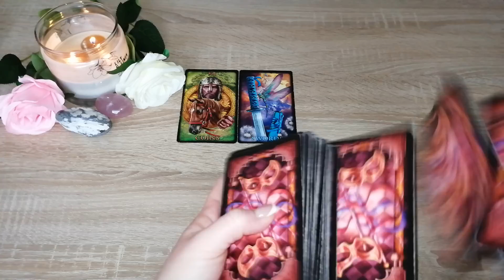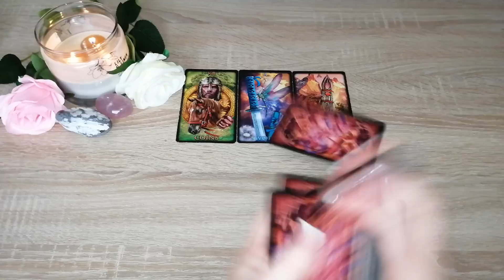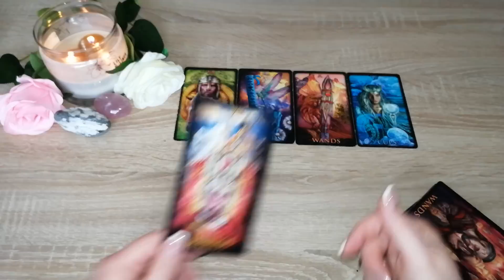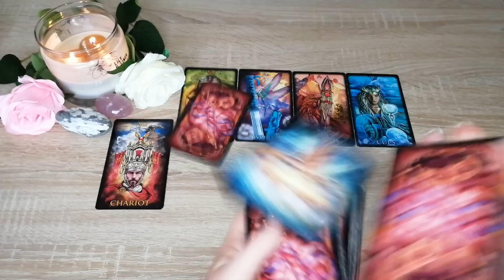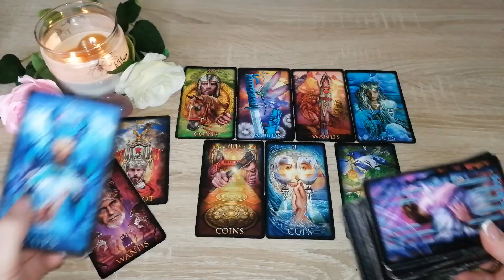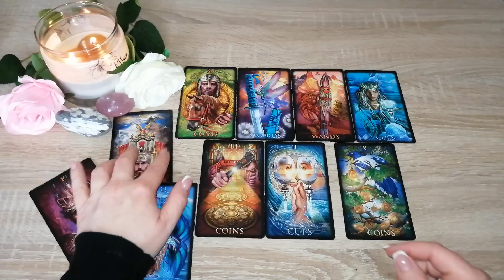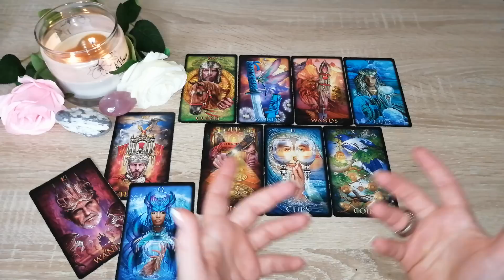*Tagesbotschaft 27.04.2023*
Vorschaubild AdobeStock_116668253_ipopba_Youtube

Eure Heleen